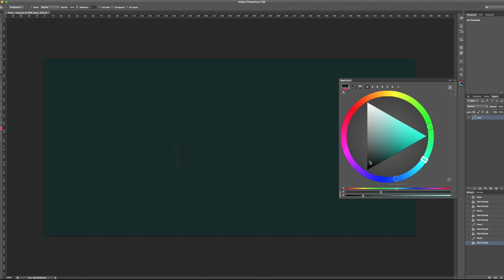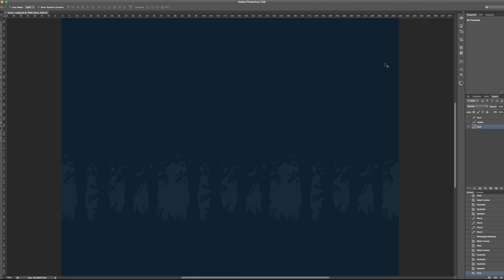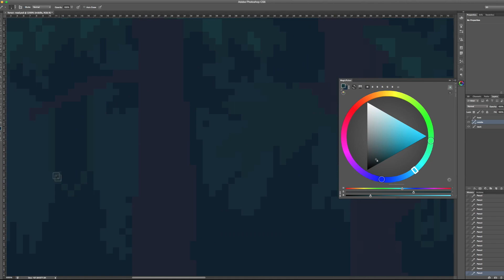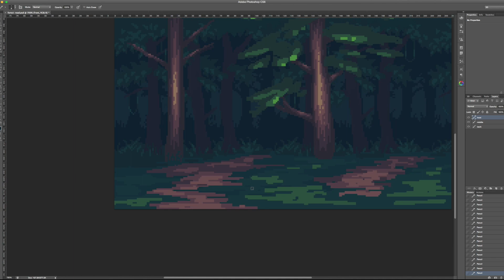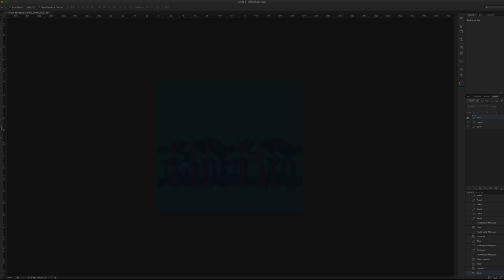Forest Road Parallax Background - Time Lapse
Pixel Art Background of a forest made with photoshop in 3 layers seamless looped to recreate a Parallax effect. Took me 3-4 hours to complete.